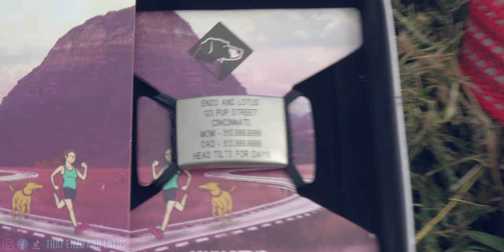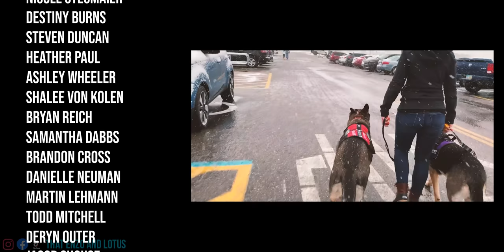Custom Dog Tags for My German Shepherd!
Follow our lives raising German Shepherds.

In today's Enzo and Lotus VLOG I take the pups to a new park. A sports park actually where I have a long range of view of anyone coming. We also announce we have partnered with Road iD for custom dog tags!